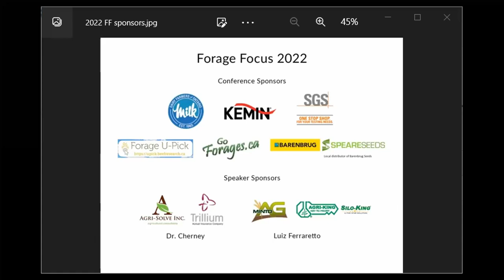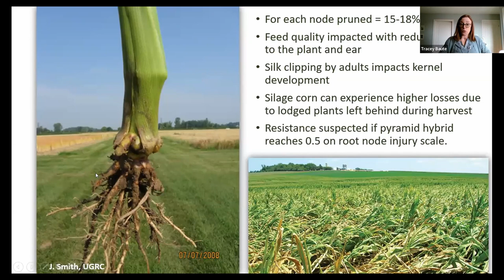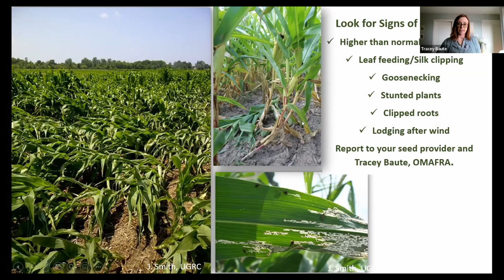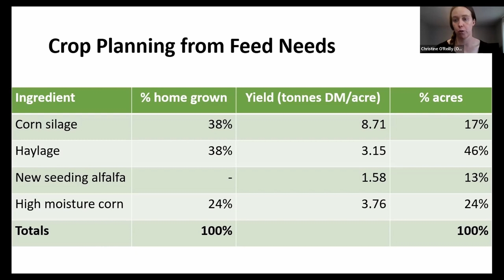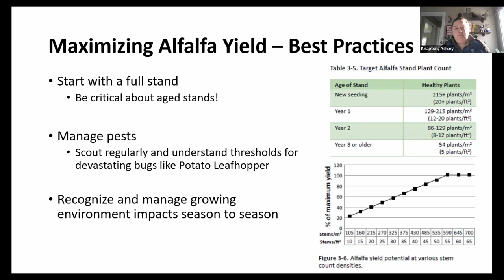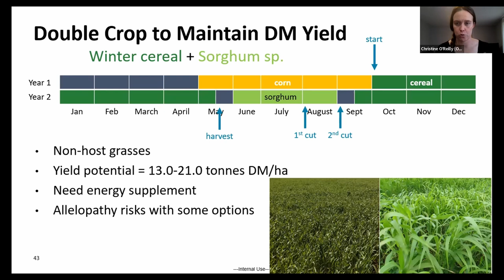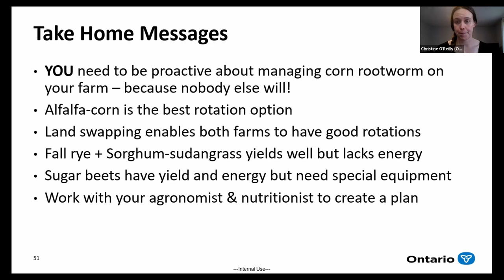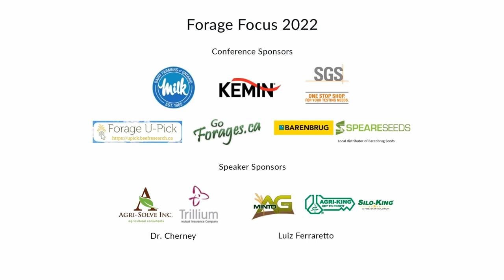Protect your feed supply from Bt-resistant corn rootworm! - Forage Focus 2022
Presented by Tracey Baute (OMAFRA), Ashley Knapton (Corteva), and Christine O'Reilly (OMAFRA)

The purpose of the Forage Focus conference is to bring fresh ideas and new research results to Ontario forage producers across the ruminant livestock and commercial hay sectors. For information about the upcoming Forage Focus conference,

Ontario Ministry of Agriculture, Food and Rural Affairs

GOForages.ca

00:00 Introduction
02:54 Corn rootworm - the billion dollar beetle
09:03 Bt resistance in Ontario
17:38 Crop rotation options - alfalfa
34:57 Crop rotation options - land swapping
37:23 Transition into corn/corn/corn/non-host
40:20 Crop rotation options - winter cereal + sorghum-sudangrass
42:43 Crop rotation options - sugar beets
46:40 Put the plan together
49:56 Q&A